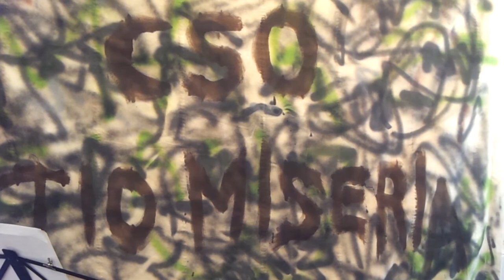Impro con Juan Basura (La civilización basura)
Hce de "Orgánico" y musiqué un texto.